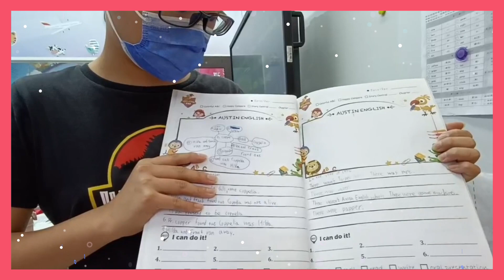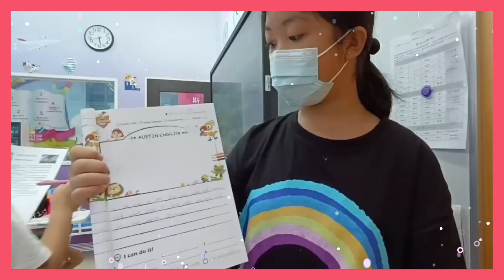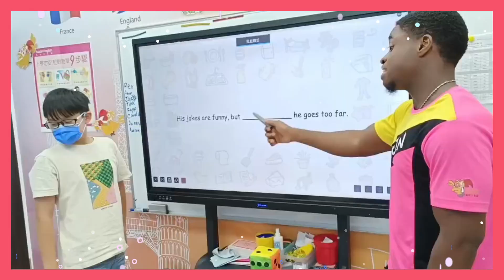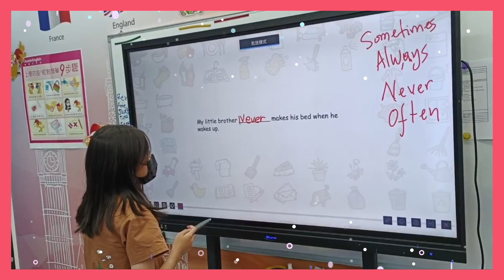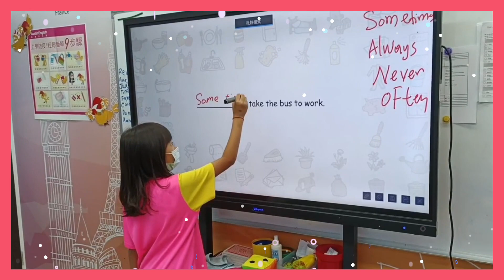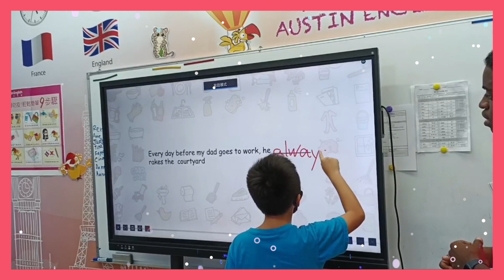【奧斯汀美語-快樂分校】8月7日~8月11日 美語課SC3班 上課花絮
美語班SC3班上課的花絮出來囉📣
📢歡迎聯絡洽詢，了解更多課程資訊。